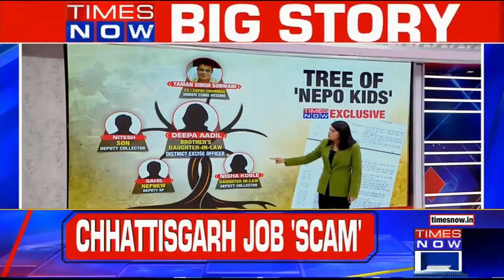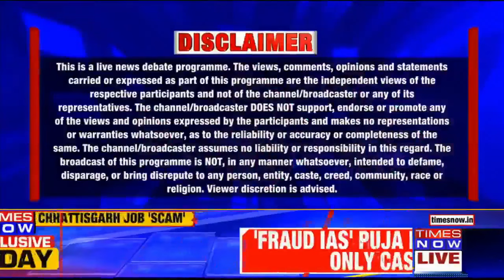CBI Begins Probe On Chhattisgarh 'Neop Kids' Circle, 'Naamdaars' Of Congress On Radar? | Top News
In today's debate, the focus is on the CBI probe in the alleged Chhattisgarh Public Service Commission scam. The agency has registered an FIR against then CGPSC chairperson Taman Singh Sonwani and others for alleged nepotism and pushing their ineligible sons, daughter, relatives and acquaintances in the merit list to ensure their recruitment on plum posts. We are joined by our esteemed panelists to discuss in this issue. Watch this debate to know who all are in CBI's radar?